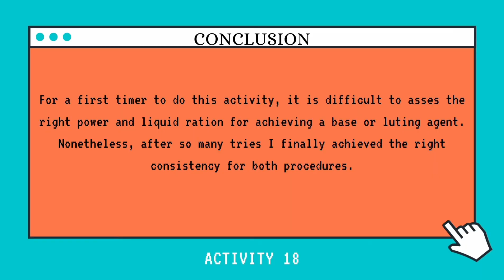Manipulation of Zoe